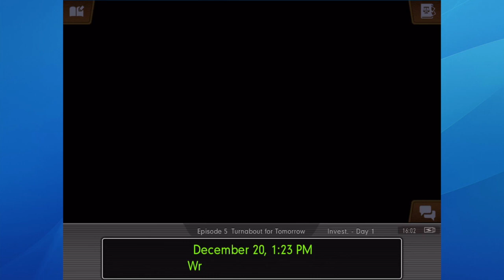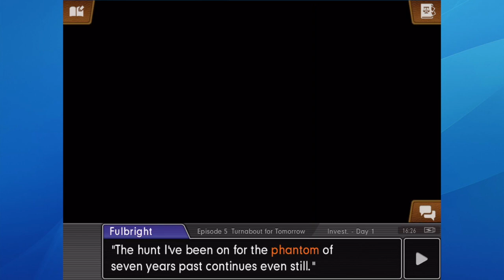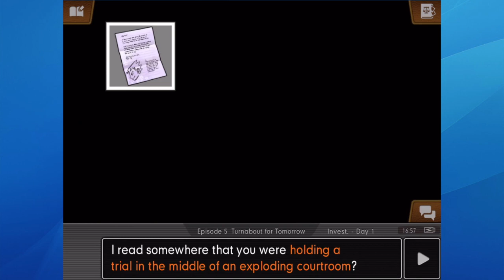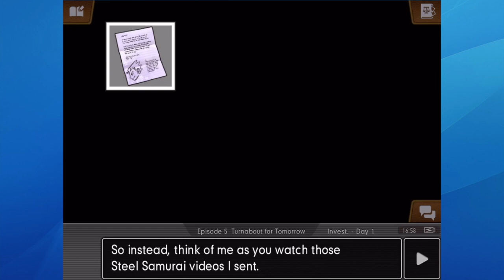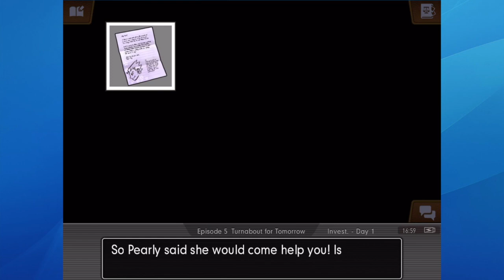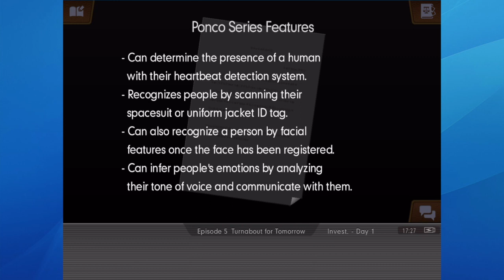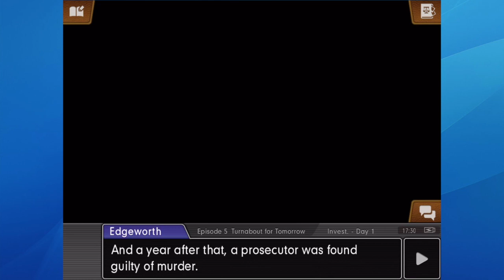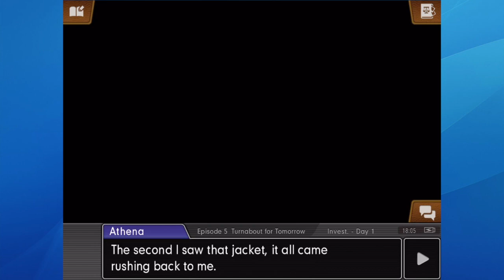THE CHIEF | Phoenix Wright: Ace Attorney: Dual Destinies #19 | ZachSongZ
AAAAAAAAAAAAHHHHH HE'S BACK!